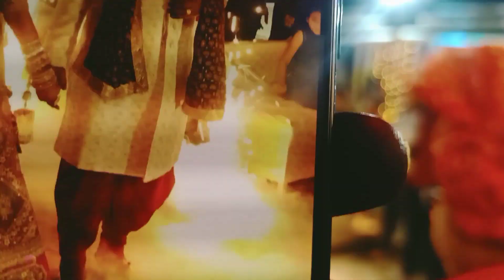jaymala.... 💕/aayi shaguna di ghadiya 🥰/shivangi agrawal/vlog/veerediwedding/nitakshiwedding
jaymala. 💕/aayi shaguna di ghadiya 🥰/shivangi agrawal/vlog/veerediwedding/nitakshiweddig

hii...gysss
kaise hai aap log i hope aap sb theek honge